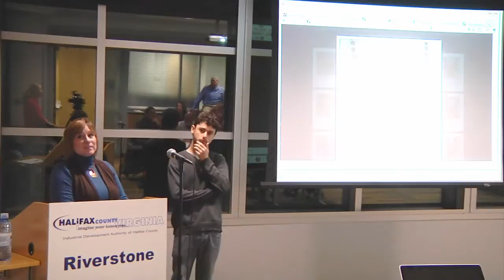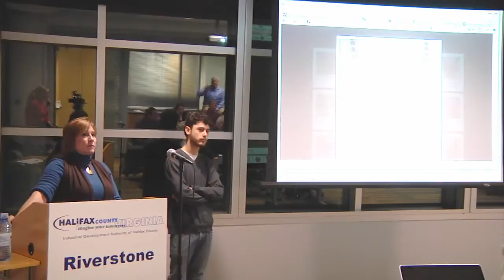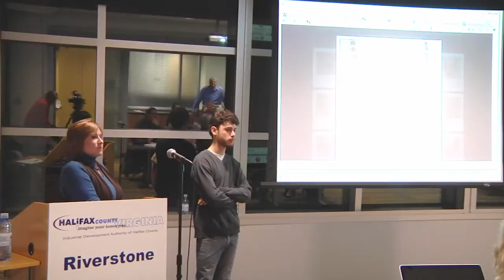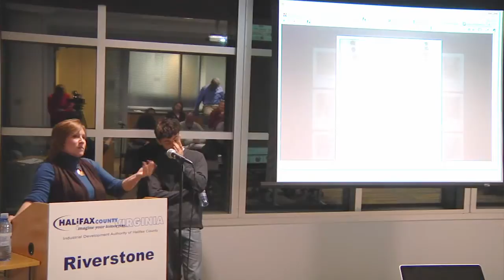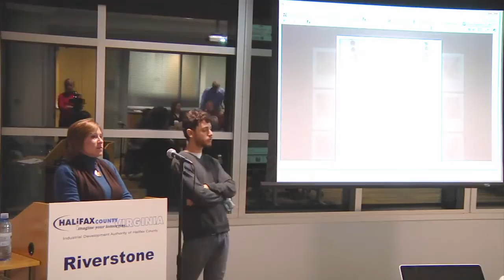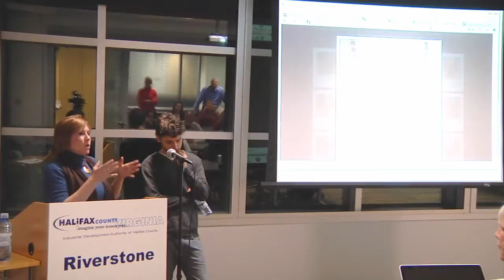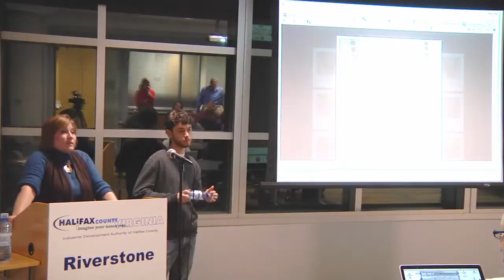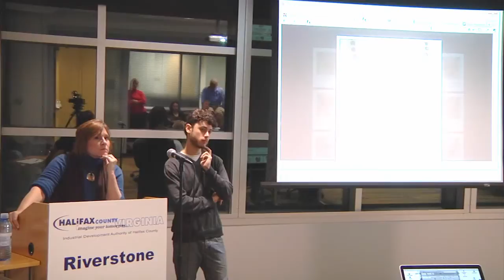pt 5 of 6 - Social Media Workshop #2 - Facebook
Part 5 of 6 - Glenn Brown and Lisa Kipps-Brown of Glerin Business Resources on how businesses can use Facebook in marketing.